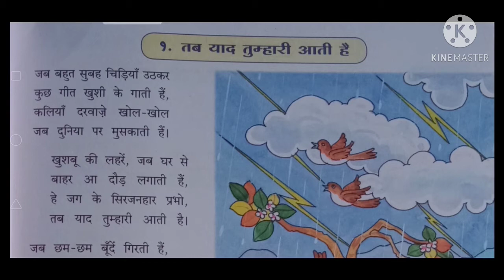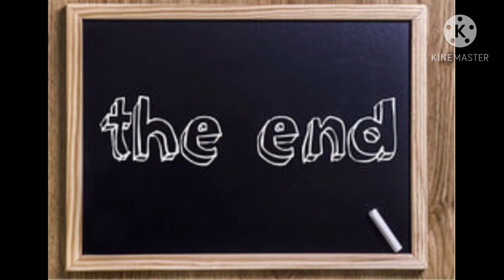CIass - 5th Hindi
Lesson -1  "तब याद तुम्हारी आती है"